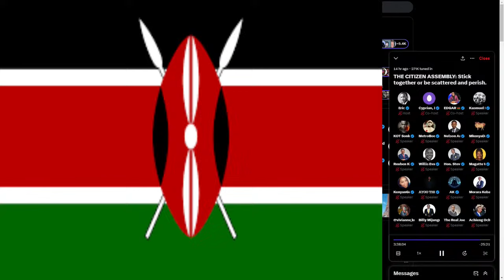KENYANS NEED CIVIC EDUCATION IN ORDER TO TAKE BACK THEIR COUNTRY!